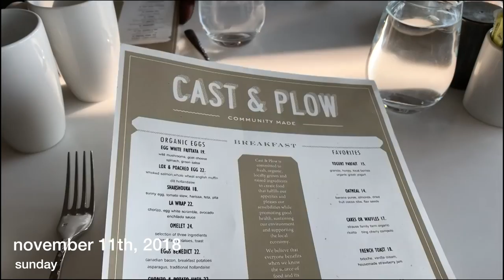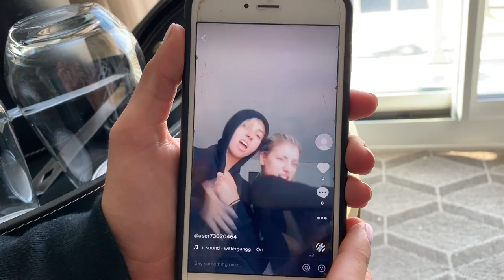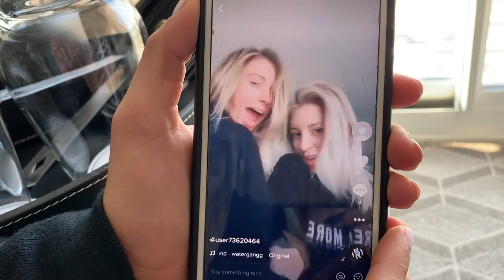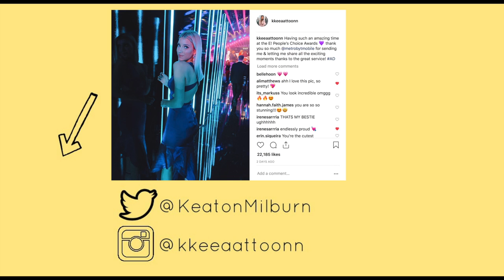I WENT TO THE PEOPLES CHOICE AWARDS! | Keaton Milburn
I WENT TO THE E! PEOPLES CHOICE AWARDS! huge thank you to Metro by T-mobile for sending me!